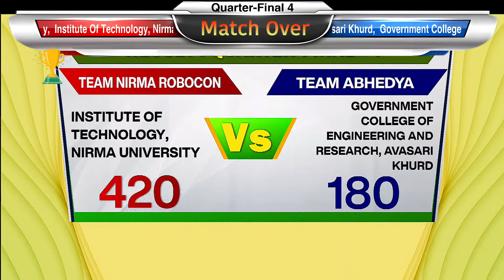ABU Robocon 2024 India: Nirma vs GCOER, Avasari [Quarter-Final 4]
Red Team: Institute Of Technology, Nirma University
Blue Team: Government College Of Engineering And Research, Avasari Khurd

Welcome to ABU Robocon 2024 India, an exhilarating robotics competition where teams from across the country gather to showcase their engineering prowess and strategic acumen.

GCOER, Avasari